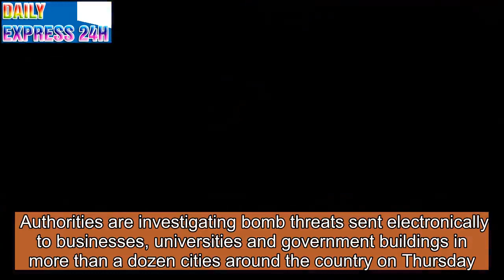Police Are Investigating Bomb Threats Sent to More Than a Dozen Cities Across U.S.